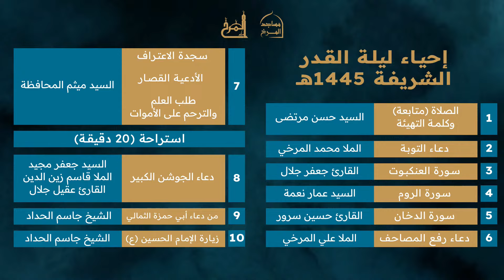دعاء التوسل برفع المصاحف | الملا علي المرخي | إحياء ليلة القدر | ليلة 23 من شهر رمضان 1445 هـ